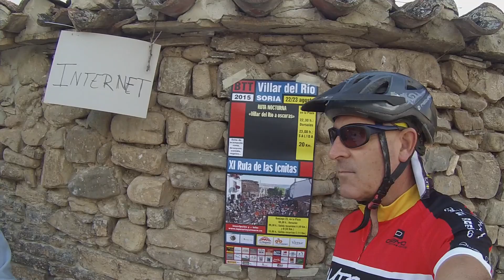XI Ruta de las Icnitas 2015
Villar del Río (Soria) 23 de agosto de 2015